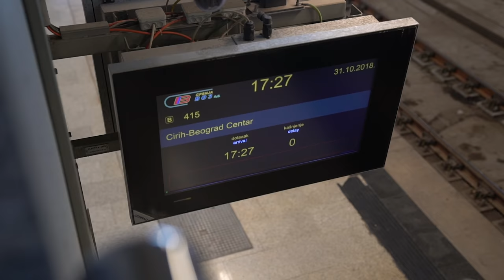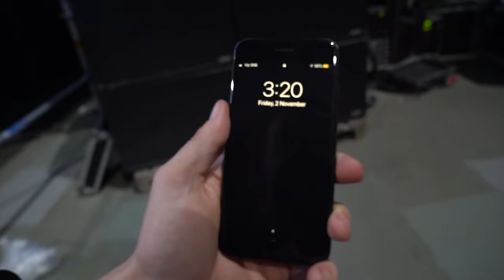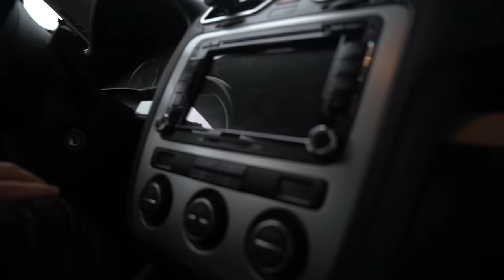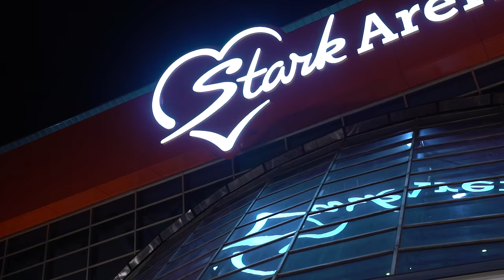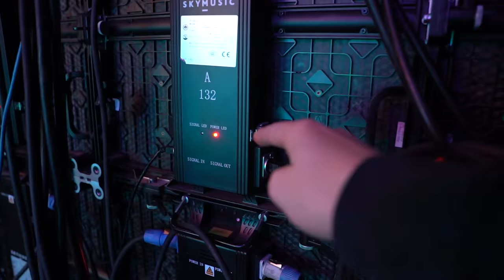Z MAYO BEROVIC NA ODER | BitVlog #27